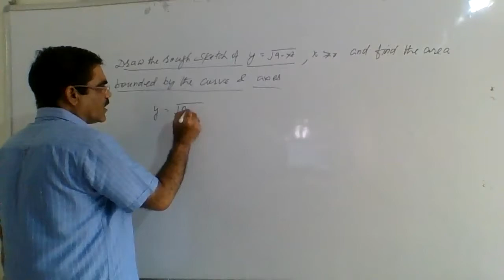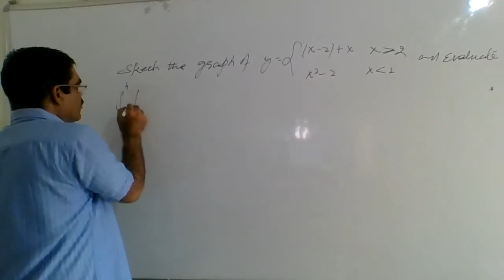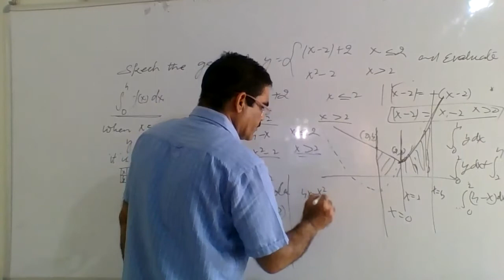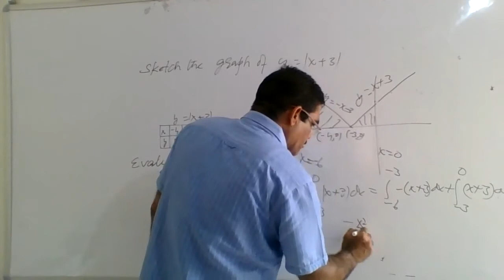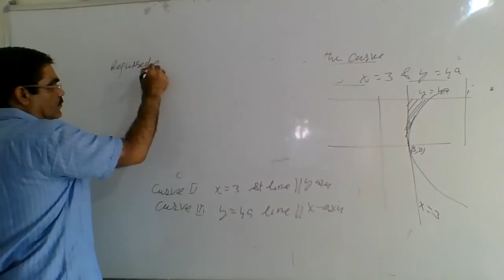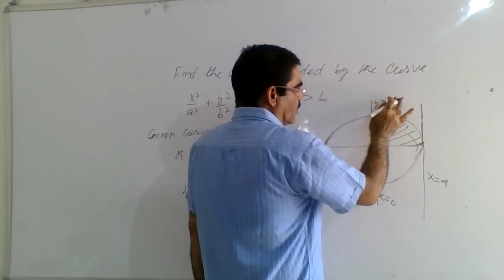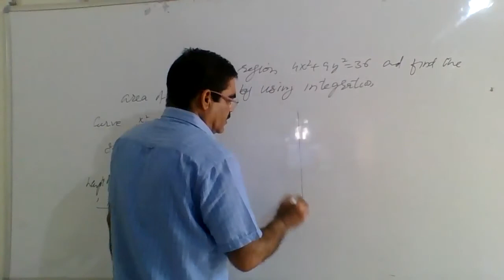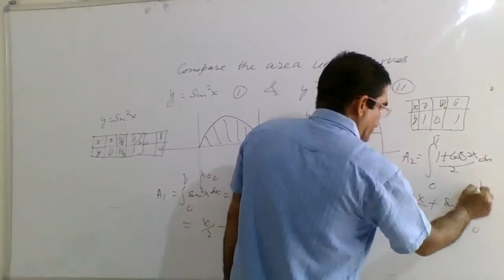Application of Definite Integration Exercise of Elements of Mathematics 10.4/ NCERT Ex.8.1 CBSE Math